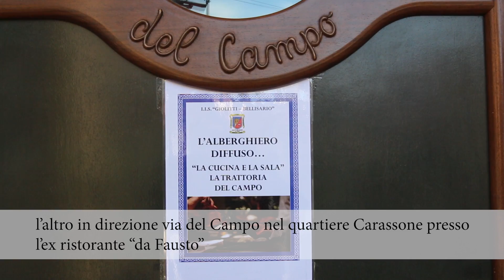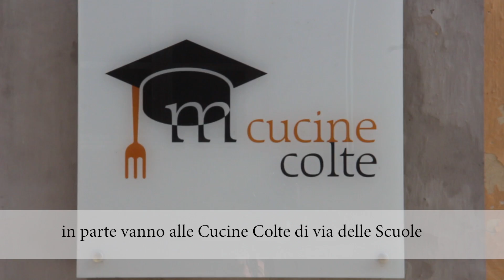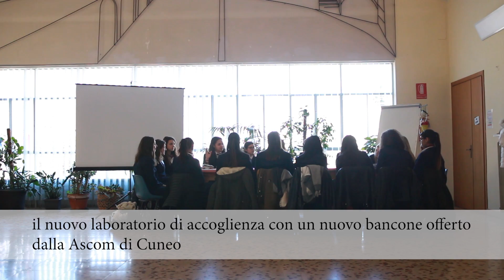"Continueremo a lottare": il grido di battaglia dell'alberghiero di Mondovì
Dopo la frana del 29 dicembre 2017 che ha reso inagibile la struttura e i laboratori di piazza IV Novembre, 20 classi sono state trasferite presso altri edifici scolastici cittadini e, ad oggi, non si ha ancora una previsione sui tempi di rientro nella storica sede